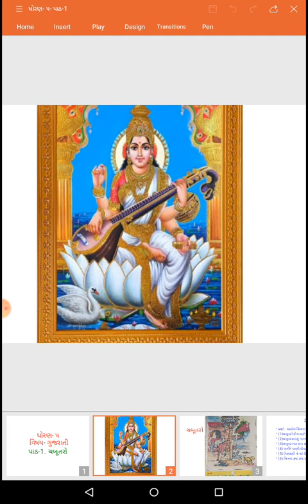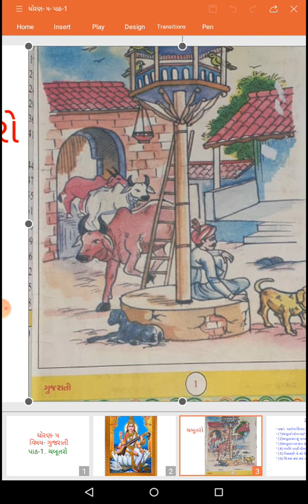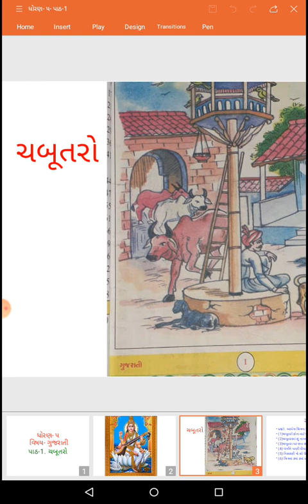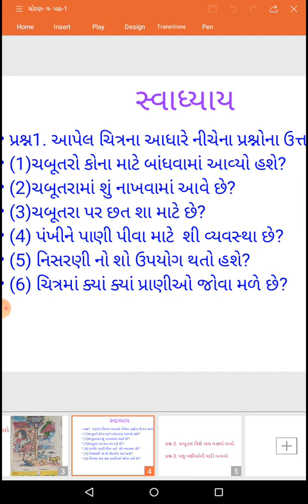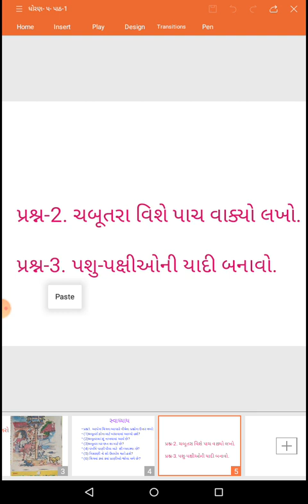ધોરણ : 5 || વિષય : ગુજરાતી || યુનિટ : 1 ચબુતરો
વિષય : ગુજરાતી
યુનિટ : 1, ચબુતરો
યુનિટ તૈયાર કરનાર : હર્ષિદાબહેન પટેલ
સ્થાન : કલોલ